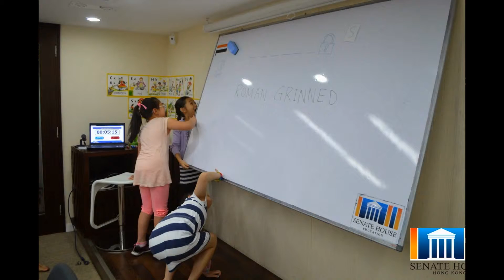Senate House Hong Kong - Second week of Summer Carnival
Second week of Senate House Hong Kong Summer Carnival has successfully ended! This week we have more recordings from Radio Play Director, exciting room escape challenges and professional speeches from our Young Diplomats and Entrepreneurs!

To see the innovative and outstanding work of our students, come to our open exhibition day on 24 August! for further details!